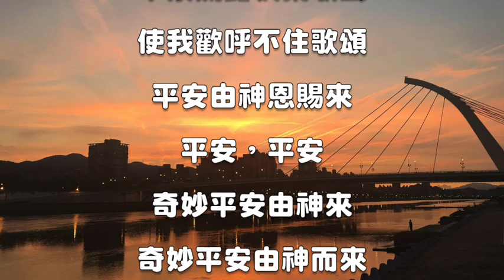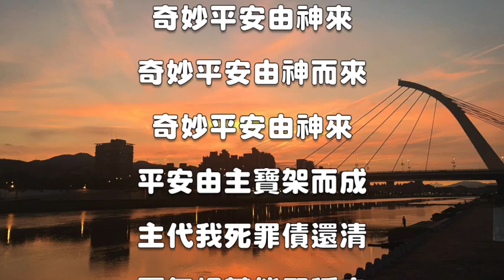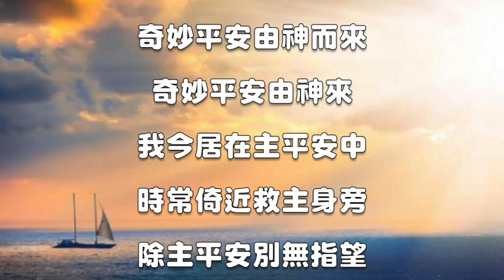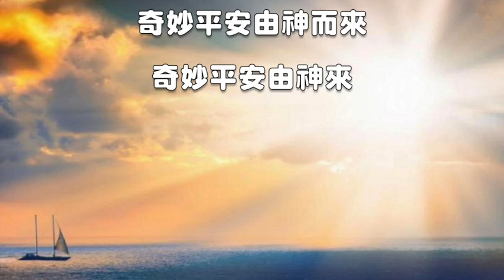奇妙平安由神來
1. 有一美意入我心靈；不禁流露快樂歌聲；
    使我歡呼不住歌頌；平安由神恩賜來。
2. 平安由主寶架而成；主代我死罪債還清；
    再無根基能堅穩定；因此平安由神來。
3. 當我承認耶穌救主；我心充滿安慰豐足；
    由主我受無限恩福；平安由神恩賜來。
4. 我今居在主平安中；時常倚近救主身旁；
    除主平安別無指望；平安由神恩賜來。
副歌：平安，平安，奇妙平安由神來，
　　    奇妙平安由神而來，奇妙平安由神來。